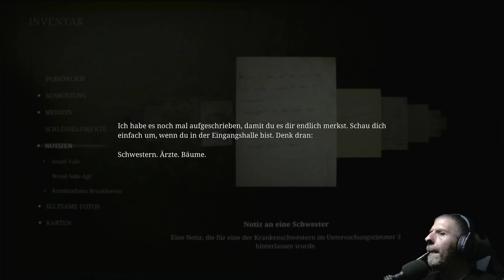Let's Play Silent Hill 2 (Remake) #7 - Auf zum Krankenhaus